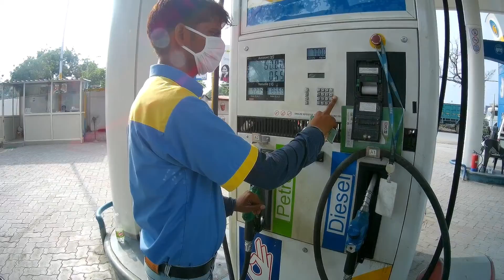Filling 10rs petrol in thunderbird 350 Epic girl 😂 Reaction !!